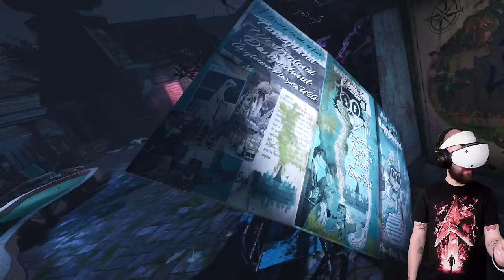This NEW VR GAME is Hilariously BAD! // HappyFunland PSVR2 Gameplay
Oh dear... HappyFunland might be one of the JANKIEST new VR games I've played so far in 2024, it is hilariously bad for all the wrong reasons and I'd advise you all to skip this haunted theme park VR adventure unless you enjoy those gloriously broken, wonky VR experiences that feel very much like early access games! Today we're checking out Happy Funland on PSVR2, this isn't a full Happy Funland PSVR2 review however because I couldn't drag myself to the end of this game despite it being unintentionally hilarious throughout. The premise is simple, you've been hired to explore & record footage of an old abandoned theme park, however this is no ordinary VR theme park, this one is filled with creepy animatronic creatures, bizarre booby traps and some of the craziest physics you've ever seen. I'm not sure if HappyFunland VR is trying to be a horror game, it wasn't scary at any point and really feels more like a bizarre comedy packed with adult humour than a true attempt at VR horror, it's just an all round bizarre experience that's saddled with awful combat, basically no accessibility or options, weird physics, low quality visuals and some extremely annoying voice acting.

This HappyFunland PSVR2 gameplay / Happy Funland PSVR2 gameplay was captured directly from the most recent PSVR2 build of the game and this footage represents a pre-release version. HappyFunland is out for PSVR2 and PCVR on the 22nd of March 2024... buyer beware!

- New VR Games 2024 / New Quest 3 Games 2024
- New Quest Games 2024 / New Quest 2 Games 2024
- HappyFunland PSVR2 Gameplay / Happy Funland PSVR2 Gameplay
- HappyFunland VR Review / Happy Funland VR Review
- HappyFunland PSVR2 Review / Happy Funland PSVR2 Review
- New PSVR2 Games 2024 / Best PSVR2 Game 2024
- VR Theme Park / Theme Park VR
- Haunted Theme Park / Abandoned Theme Park
- New VR Horror Games 2024 / PSVR2 Horror Games
- Happy Funland VR Gameplay
- Bad VR Games 2024 / Funny VR Games 2024